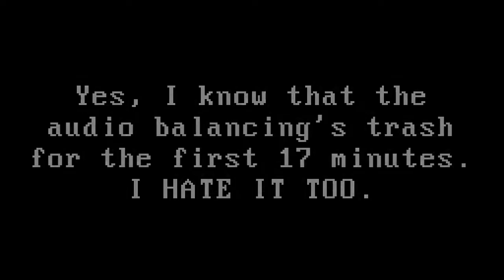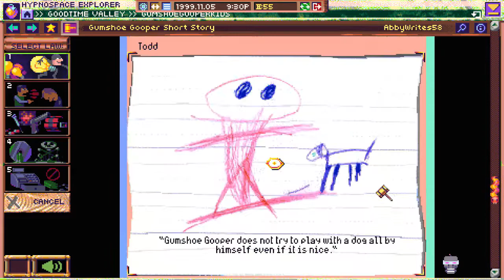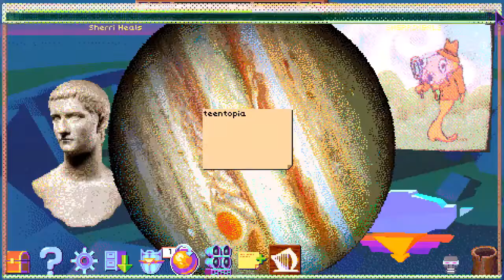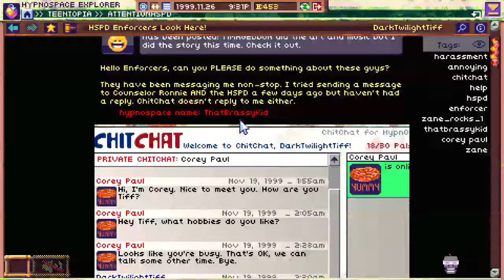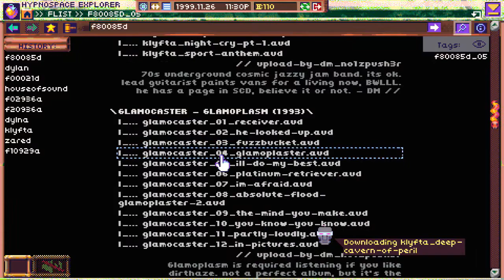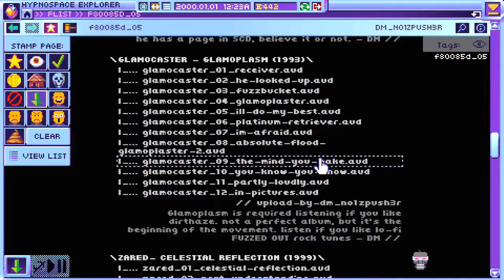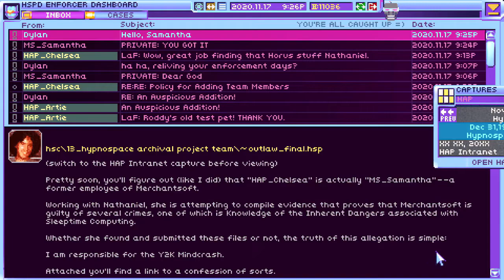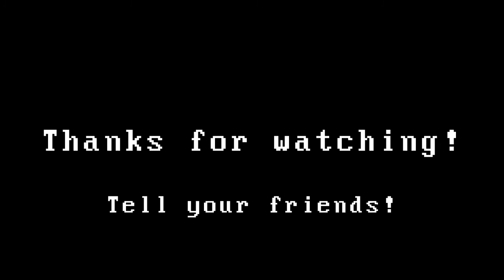Lost in Hypnospace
If you're planning on watching the archive, note that I eventually spend 30ish minutes at a time being beefbrained.

Game played:
Hypnospace Outlaw (highly recommend!)